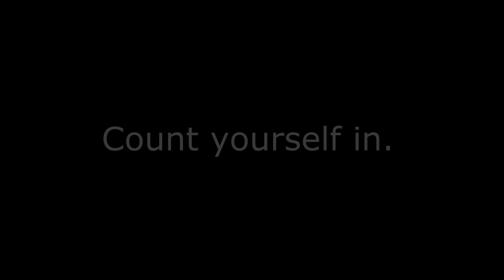Counting Bolers - Count yourself in. Official Video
Count yourself in.